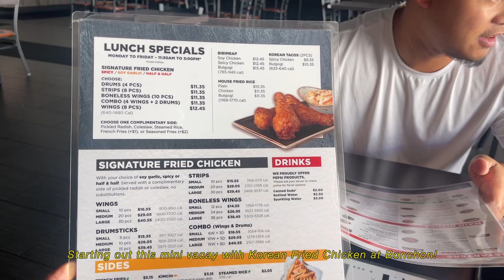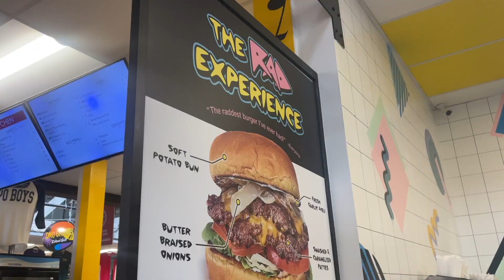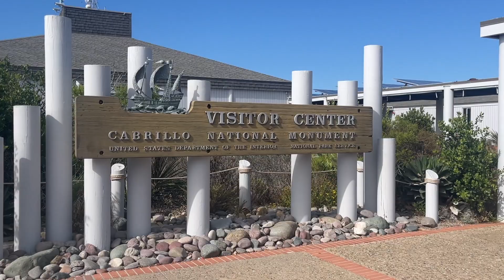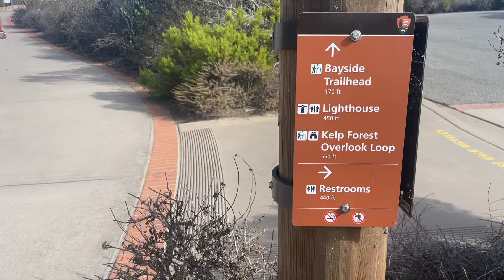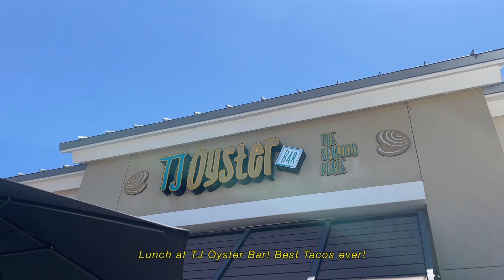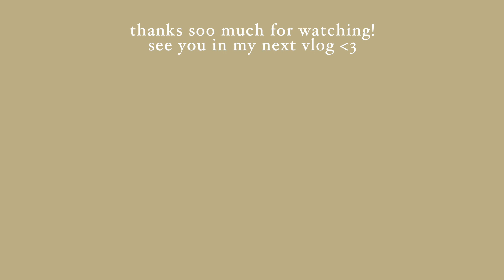weekend vlog ☀️exploring SD with family | MOERACOLEEN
help ya girl’s channel grow 🌱
More below ⬇

hello ♡ We had such a packed weekend!! We ate at Bonchon, MNGO, Gerry's Grill, Somi Somi, TJ's Oyster Bar,. Went to Tokyo Central, Sunset Cliffs, Liberty Public Market, Cabrillo National Monument, Fiesta Island Mission Bay. These are cherished memories for us

🎶 music
untitled love by lofi guitar type beat

sony zv1 /iPhone 12 max pro

Hello :) My name is Coleen, aka “Darling” is my nickname. Born in the Philippines, grew up in Richmond, VA, lived in and graduated high school and college in Tennessee. Now, I’m based in California! On my channel you’ll see vlogs, workout routines, camping, etc